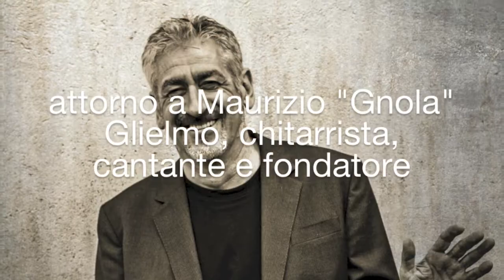Gnola Blues Band - Down The Line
Down The Line è il nuovo album della Gnola Blues Band disponibile da giovedi 30 aprile.

Dopo una mezza dozzina di dischi e un'intensa e variegata attività dal vivo, una carriera raccolta dall'antologia 20 Years on the Road, la Gnola Blues Band si lascia trascinare da un'ondata di novità e riparte, con rinnovato entusiasmo e con una bella convinzione, proprio con Down The Line. Il nuovo disco, disponibile da giovedi 30 aprile via Appaloosa Records distribuzione IRD nasce prima di tutto dalla recente trasformazione della Gnola Blues Band: attorno a Maurizio “Gnola” Glielmo, chitarrista, cantante e fondatore e allo storico tastierista Roger Mugnaini si è consolidata la presenza di due eclettici e raffinati musicisti, Paolo Legramandi al basso e alle voci nonché il factotum Cesare “Big C” Nolli che, a partire dalla batteria, si moltiplica su una nutrita varietà di strumenti. Con questa formazione, e spesso anche semplicemente in duo con Cesare Nolli, Maurizio “Gnola” Glielmo ha cominciato a sperimentare direttamente sulla strada, molte delle soluzioni più curiose e intense che sottolineano il cambiamento di registro in Down The Line.

Se le radici blues e rock'n'roll rimangono intatte, come non potrebbe essere altrimenti, Down The Line segna una svolta notevole nel sound e nelle interpretazioni della Gnola Blues Band: la produzione curata dagli stessi Paolo Legramandi e Cesare Nolli sceglie un passo diverso, esce dai canoni del blues tradizionale, lasciando ampio spazio alle raffinate chitarre di Maurizio Glielmo, ma nello stesso tempo maturando una particolare attenzione alle canzoni. Undici brani originali, alcuni scritti da Cesare Nolli e una buona metà scritti in collaborazione con Edward Abbiati, leader dei Lowlands e protagonista di mille progetti discografici, che spaziano senza esitazioni nel tracciare paesaggi emotivi e reali molto intensi, fino ai ricordi di una Londra bruciante e brulicante di musica, quella della fine degli anni Settanta, evocata in The Ghosts Of King Street. L'unica eccezione è la versione di Ventilator Blues dei Rolling Stones, peraltro suonata in compagnia di Chuck Leavell, pianista extraordinaire che da sempre suona dal vivo proprio con gli Stones, ma che nel curriculum può vantare una miriade di collaborazioni, non ultima quella con l'Allman Brothers Band. Chuck Leavell suona anche in Room Enough, aggiungendo un tocco di classe in più a Down The Line.

Ricordiamo che l'album è distribuito in Italia da Ird Srl